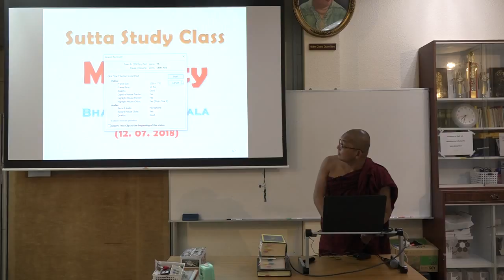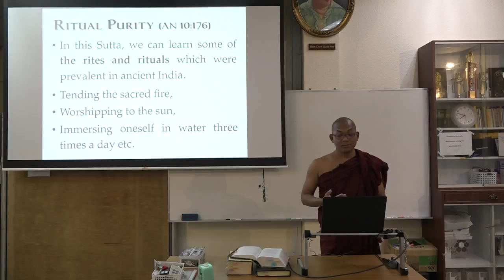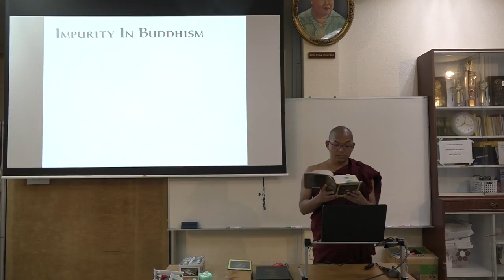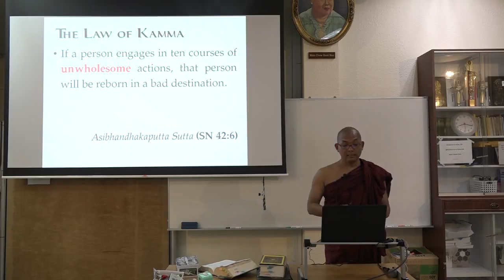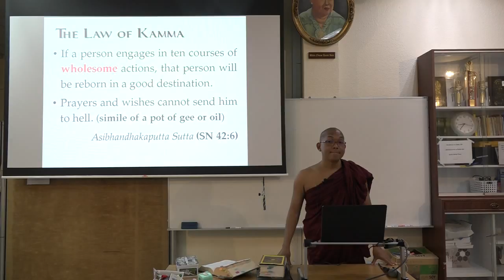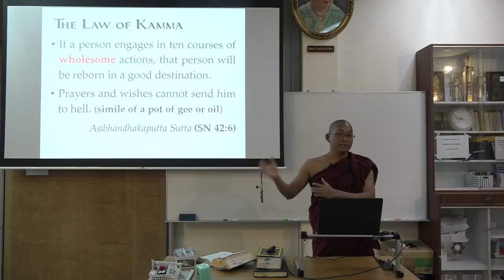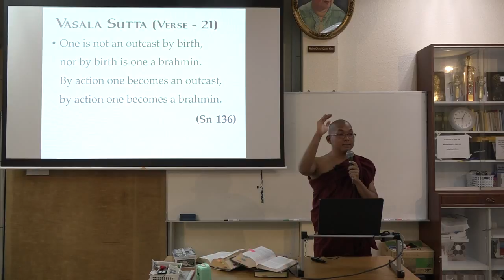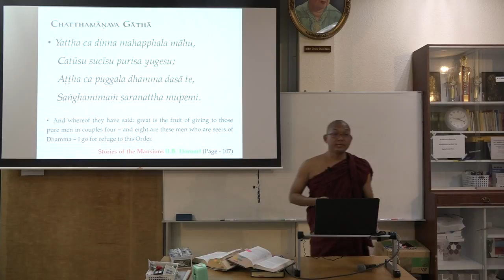Morality (Sila) - 4/18 (Bhante Cakkapala) 2018-07-12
In this video, you can learn following topics:

- Purity and Impurity in Buddhism
- Ten Courses of Kamma (good/bad)
- The Law of Kamma
- Buddhist Concept of an Auspiciousness Day
- Beings are owners of their own Kamma